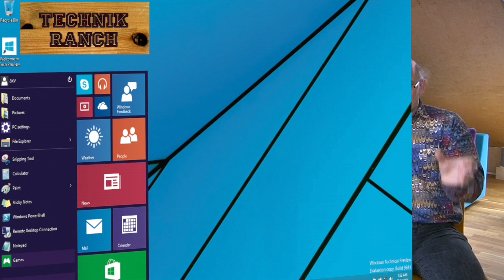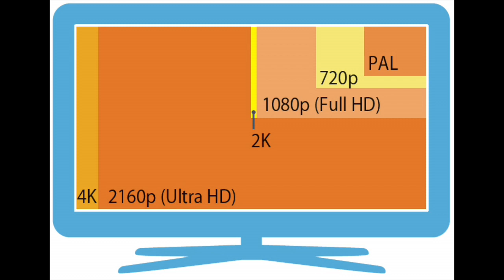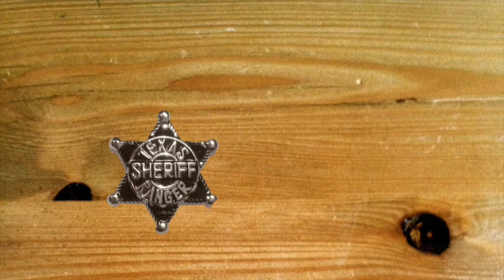Technik Ranch 36: Notebook-Schnäppchen * Windows 10 * FAQ: Ultra-HD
Technik verständlich erklärt - mit Mathias Münch & Georg Schnurer. Diese Woche: Notebooks mit 15,6" und 10"-Display für unter 300 Euro. Was bringt Windows 10? Ist die Zeit reif für 4K und Ultra HD?
Details zu den vorgestellten Notebook-Schnäppchen und Netbooks finden Sie in c't 23/2014 ab Seite 70
Mehr zu den Neuerungen, die uns mit Windows 10 erwarten steht in der gleichen Ausgabe ab Seite 90
Die FAQ rund um 4K und Ultra-HD können Sie hier noch einmal nachlesen